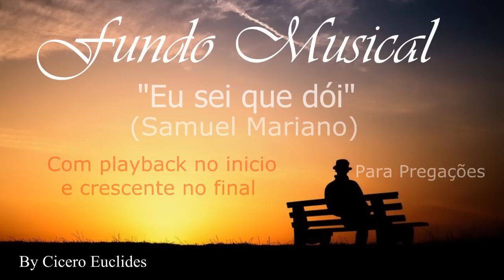Fundo Musical - Eu sei que Doi(Samuel Mariano)com Play back no inicio - by Cicero Euclides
Fundo Musical - Eu sei que Doi(Samuel Mariano)com Play back no inicio, Final forte - Para pregações
by Cicero Euclides